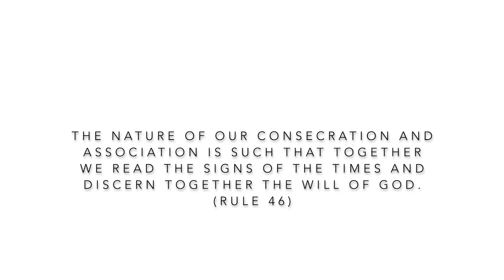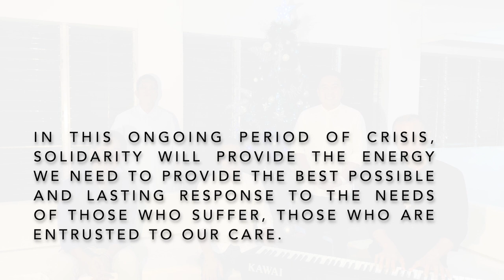From De La Salle Brothers of Ozamiz